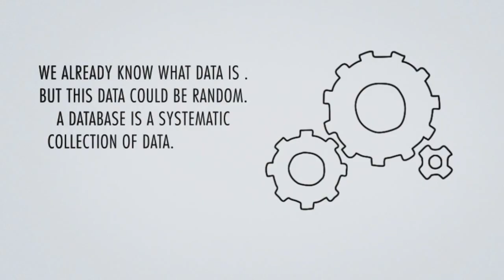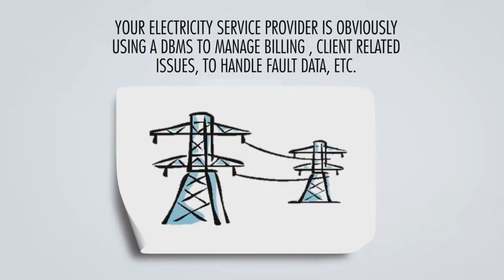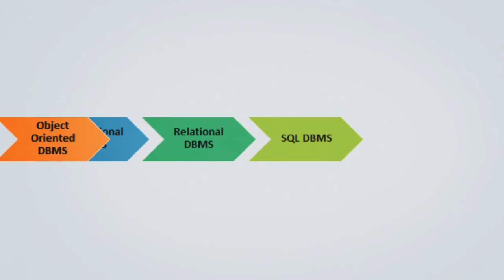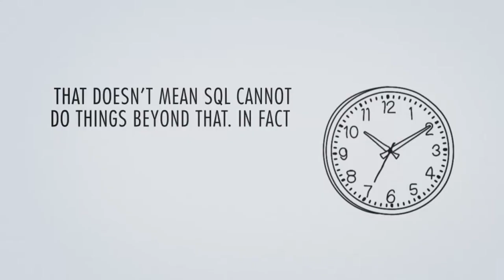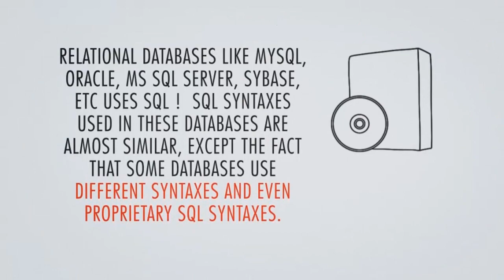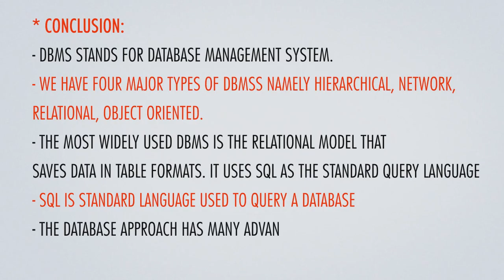What is Database & SQL?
This Database tutorial explains the concept of DBMS (Database Management System).To help beginners, it cites examples of real-life data base management systems. It explains types of DBMS for beginners. It explains how SQL works. This video course is a complete introduction to Database.

Click on the time points below to view different sections!
00:35 What is Data base?
00:52 What is a DataBase Management System (DBMS)?

What is a Database?
Database is a systematic collection of data. Databases support storage and manipulation of data. Databases make data management easy.

Structured Query language (SQL) pronounced as "S-Q-L" or sometimes as "See-Quel"is actually the standard language for dealing with Relational Databases.

Enjoy our free tutorial on our YouTube channel and our website.

READ this as a book on Amazon by viewing (SQL)

Sincerely,
Guru99